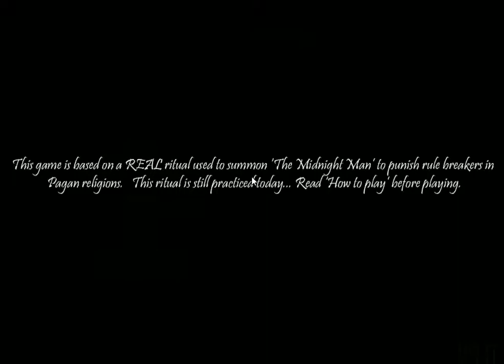The Midnight Man Playthrough Part 2: PLAYBOY MANSION?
Me Playing the midnight man. Please Subbbb. Donee with this game mann. Imma move on. Got any Games you want me to play? Hit me up. :)